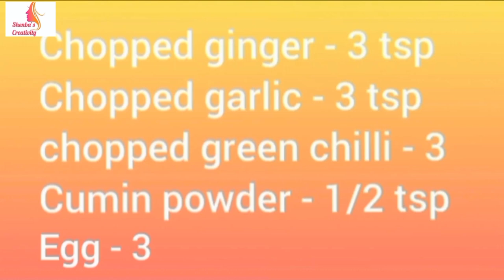Vanjaram Fish Puttu | வஞ்சரம் மீன் புட்டு